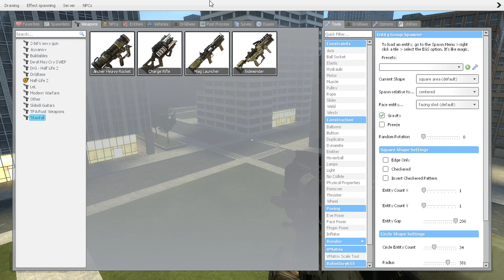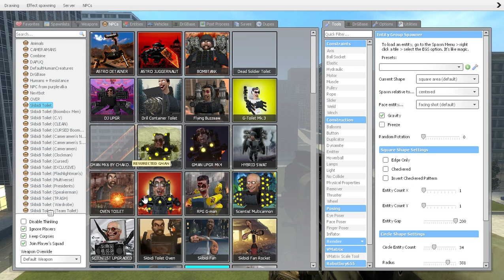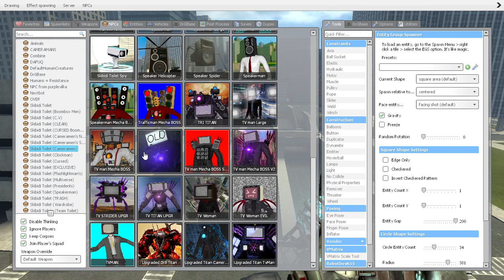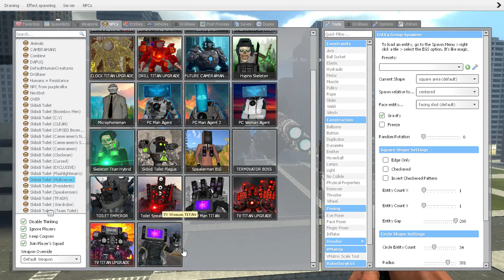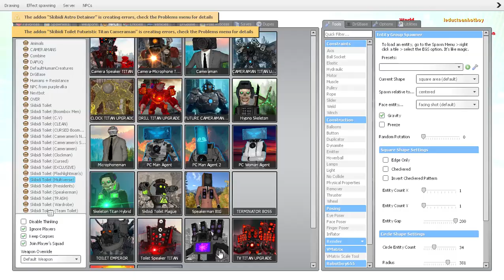New titan camera with terrible power